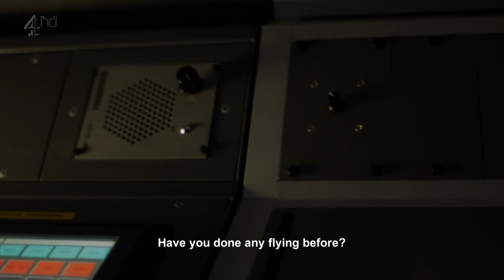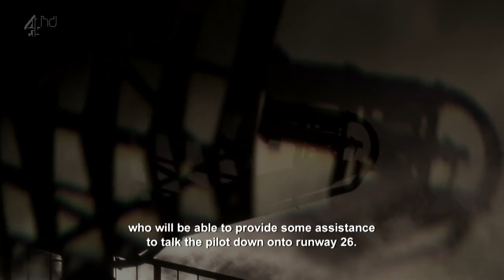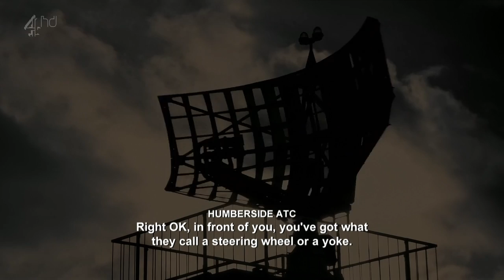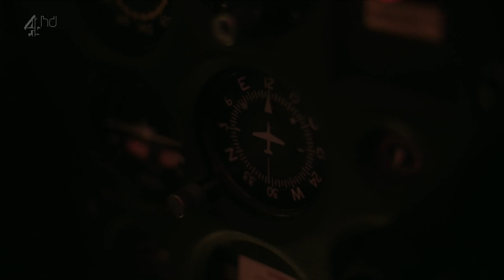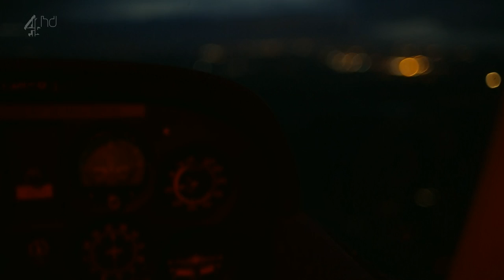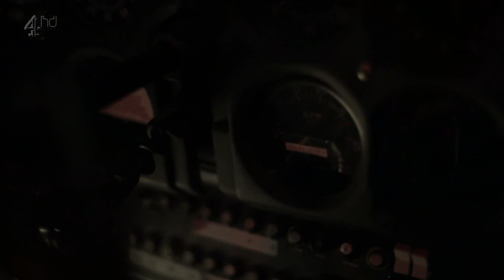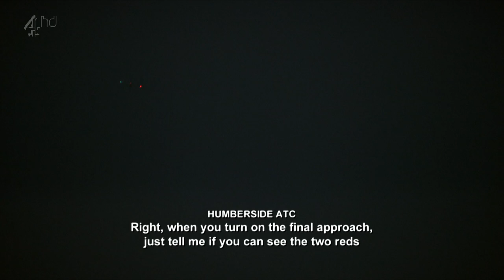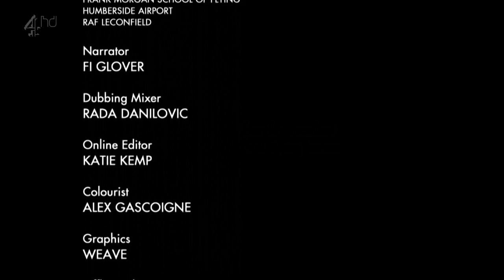mayday the passenger who landed a plane 720p hdtv x264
Man lands small Plane, after his friend the pilot has a Heartattack